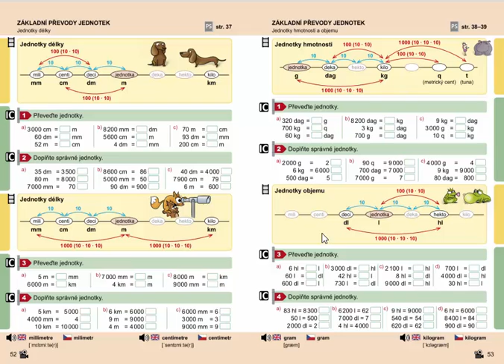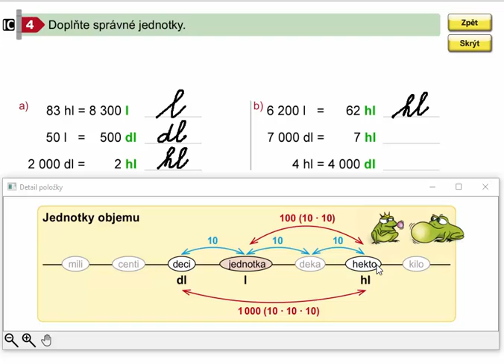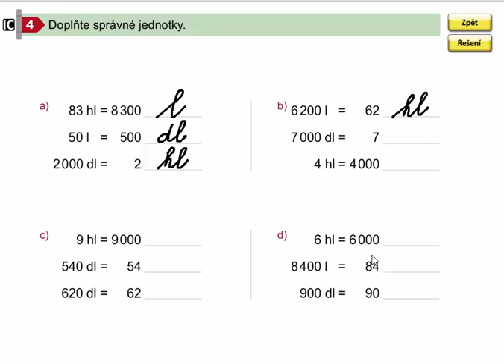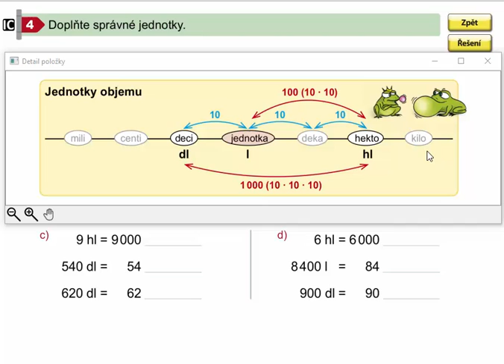Základní převody jednotek objemu, Mat. mat. pro 4.roč., 1. díl, str. 53, cv. 4